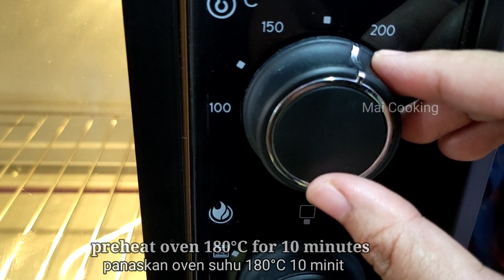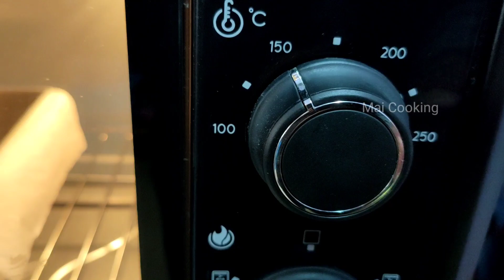Perfect FUDGY BROWNIES + Nutella Topping | Brownies Kedut Resepi Gerenti Jadi 👍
Hi, today i make the delicious shiny-crust brownies, with Nutella topping. The perfect crackly on top and fudgy on centre, this brownies is super easy to make, you dont need mixer, just hand-whisk.

Ingredients:

100 g all purpose flour
170 g dark chocolate
70 g butter
60 g brown sugar
60 g white sugar
2 eggs
20 g cooking oil
1/2 tsp vanilla

Brownies Kedut Topping Nutella

Bahan-bahan:

100 g tepung gandum
170 g dark chocolate
70 g mentega
60 g gula perang
60 g gula putih
2 biji telur
20 g minyak masak
1/2 sdk esen vanilla